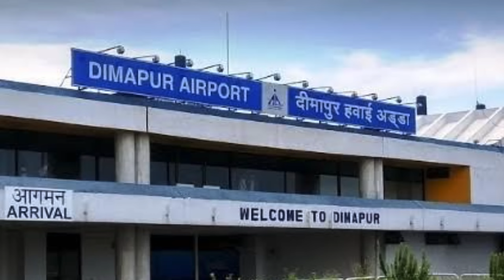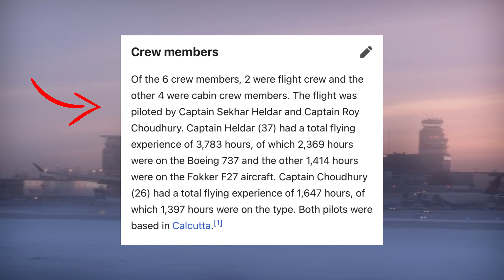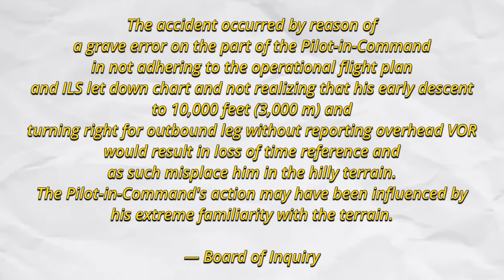Thangjing ching da kaikhiba Aeroplane || Flight 257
Information in this video is from different sources like Wikipedia, Youtube , Facebook , Google etc.

-/ Internet Maiba